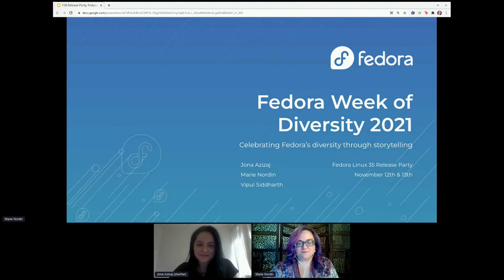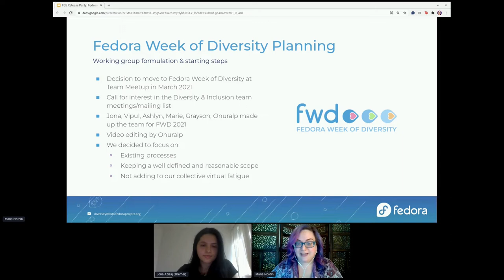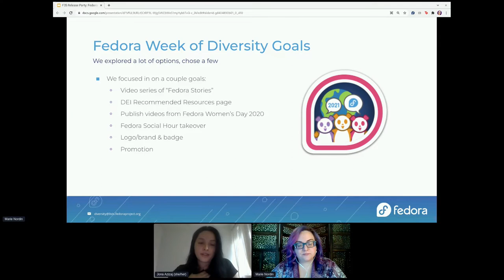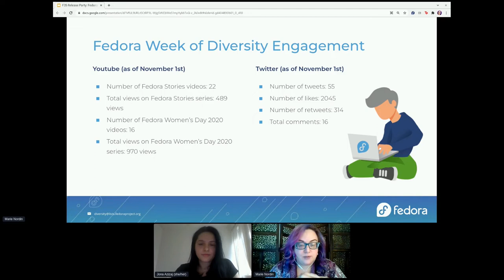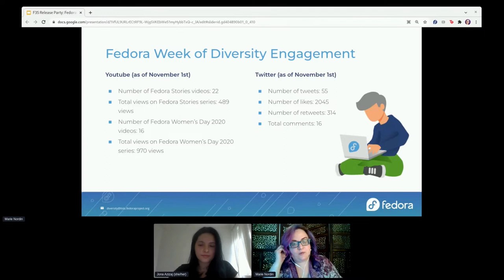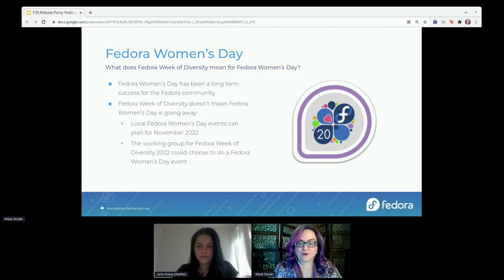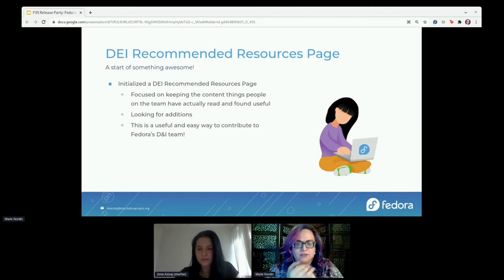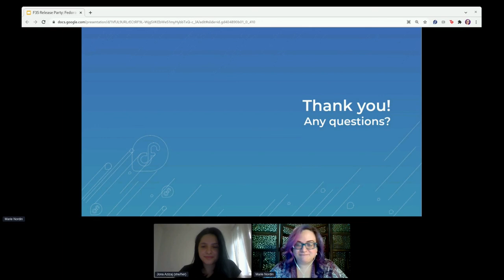Fedora Week of Diversity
Presented by Jona Azizaj, Marie Nordin, Vipul Siddharth